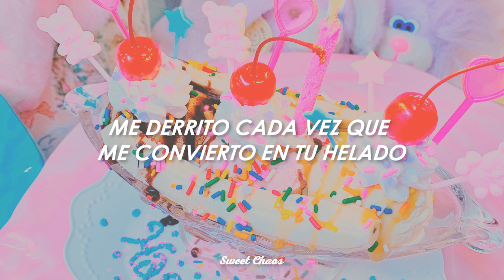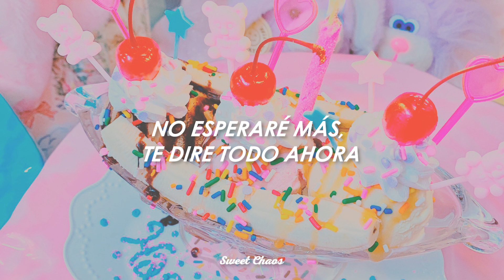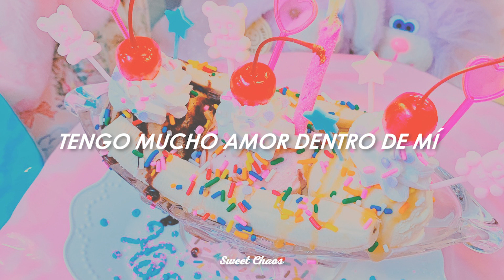f(x) - Ice Cream (Sub-Español)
Esta una de mis canciones favoritas de f(x) ♡